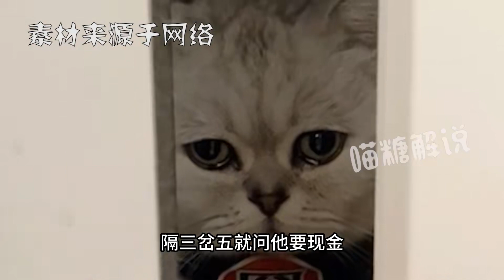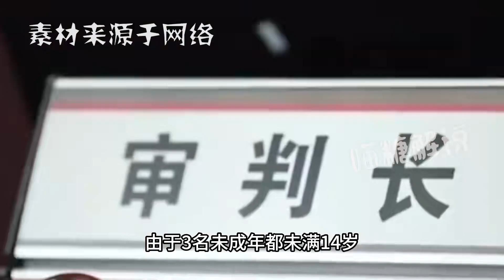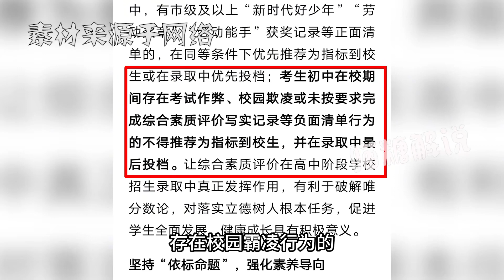多家法院發聲力挺，成都教育局率先站出來：校園霸凌入檔不被推薦